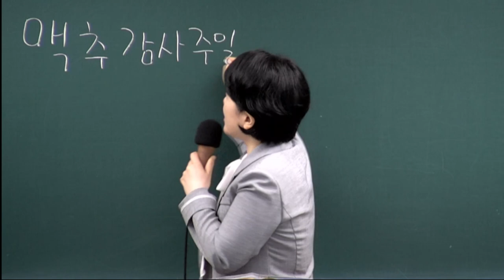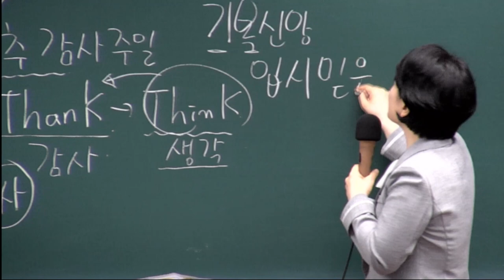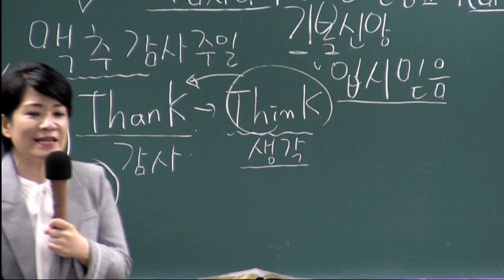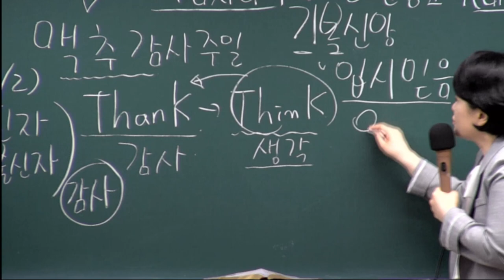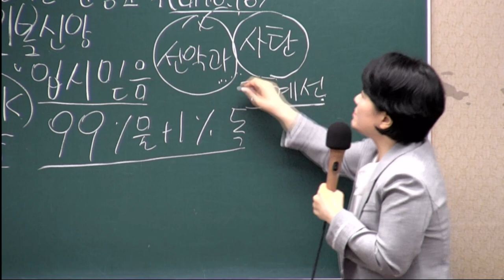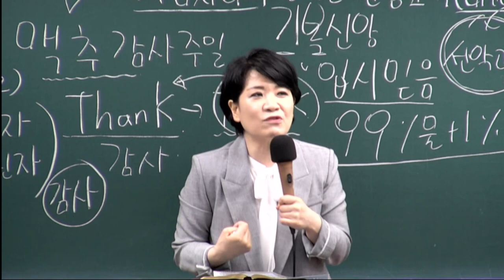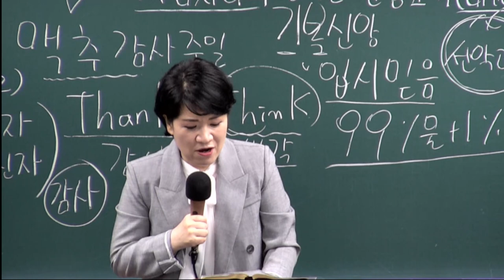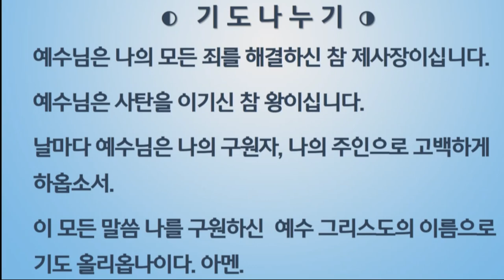[새가족4주교육] (1과) 하나님 자녀의 올바른 신앙고백 - 채수정 목사 2023.07.02 예원교회 새가족위원회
1과 - 하나님 자녀의 올바른 신앙고백
말씀: 마태복음 16장 16절
일시: 2023년 7월 2일
강사 : 채수정 목사